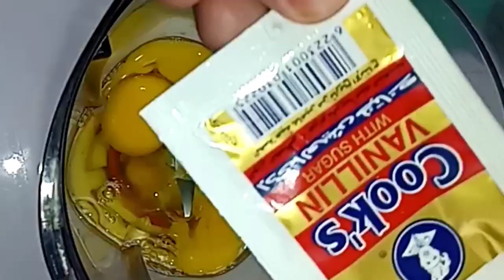اروع كيك شيكولاته هتجربيه||كل البيت هيشكرك عليه